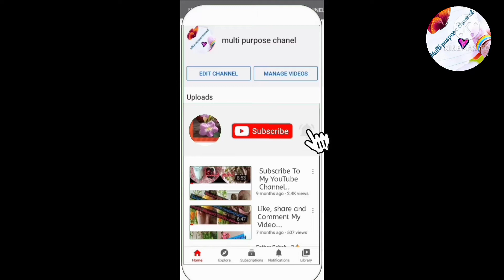Orange Sweet Dessert Recipe /MPC multi purpose channel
Hello today

Orange  Sweet Dessert Recipe